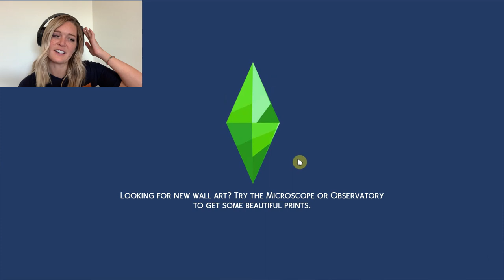Sips & Sims Ep. 7 - Cabernet Sauvignon & College Stress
"Where is your homework and where is all this food coming from?!"

Wine: Black Box Cabernet Sauvignon (Chile)
ABV: 13%

Gallery Builds: Firewater College Bar by demkoluls
*The Sims 4 is rated T (Teen). Please be aware that there may be some content not suitable for young children.
*Please sip responsibly.
CHEERS!